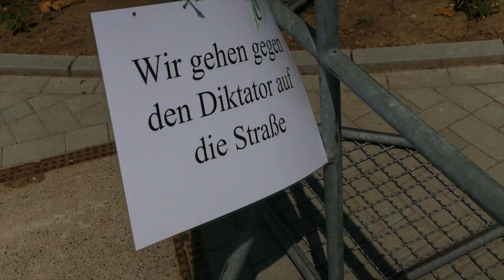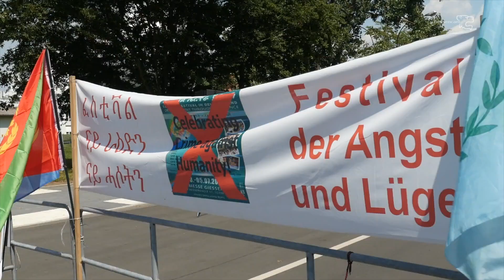Sie genießen die Demokratie und feiern die Diktatur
Lemlem Mohamed protestiert gegen das Eritrea-Festival in Gießen, das von der Regierungspartei PFDJ ausgerichtet wurde.

ንመለኽቲ ኣብ ጊሰን፣ ስፍራ-የልቦን ኣንጻር'ቲ ብስም 'ፈስቲቫል ባህሊ ኤርትራ' ዝተኸወለ፣ ሰላማዊ-ሰልፊ ኣብ ጊሰን፣

ኣብ Messe-Halle Gießen, An der Hessenhalle 11, 35398 Gießen
ዕለት 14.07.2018 ሰዓት 2:00 ድ-ቀትሪ
ኣንጻር'ቲ ብስም 'ፈስቲቫል ባህሊ ኤርትራ' ዝተኸወለ፣ ኣብ ጊሰን ሰላማዊ-ሰልፊ ክንገብር ኢና። እዚ ፖለቲካዊ-ፍጻመ-ሓሶት'ዚ ከምኡ'ውን ራዕዲ-ዝነዝሕ መደብ፣ ኣብ ኤርትራ ብዝርከብ ወተሃደራዊ መላኺ-ስርዓት ዝዳለውን ከምኡ'ውን ላዕለዎት ኣካላት ናይ ህግደፍ (ህዝባዊ ግንባር ፍትሕን ደሞክራስን) መግለጺ ንእኩባት ሰባት ዝህብሉ መድረኽ ኢዩ።
ክሳብ እዚ መላኺ ኣብ ከተማ-ጊሰን፣ ከም ኣሰናዳኢ ናይ'ዚ 'ባህላዊ-ፈስቲቫል' ንጡፍ ዝኾነ ኣዕናዊ-ተግባራቱ ዝቐጸለ፣ ንሕና ከኣ ቀጻሊ ሰላማዊ-ሰልፊ ክንገብርን ኣብ ቅድሚ-ሕዝቢ ጀርመን ከኣ ክንገልጽን ክነረድእን ኢና።
ኣብ ኤርትራ ሕጋዊ-መንግስቲ የልቦን። ሰባት ይእሰሩ፣ ዝኾነ-ሰብ'ውን እዞም እሱራት ኣበይ ከምዝኣተዉ ኣይፈልጥን። ምኽንያቱ ከኣ ኤርትራ ኣብ ዓለም ካብ ዝርከባ ሃገራት፣ ሓንቲ ጨፍላቒትን ደቛሲትን ሃገር ኢያ። ከምኡ'ውን ኤርትራ ኣብ ኤውሮጳ ሓንቲ ናይ ኣፍሪቃውያን ስደተኛታት ዋና መበቆል-ሃገር ኢያ።
እቶም ሰባት ኣብ ኤርትራ ዝርከቡ ዝተኸልከልዎ ናጽነት፣ ንሕና ኣብ ሃገር-ጀርመን ተዋሂቡና ኣሎ። እንተኾነ ግን ነቶም ስደተኛታት ንምርዓድን ንምቑጽጻርን፣ እተን ነዋሕቲ-ኣእዳው ናይ'ዚ መላኺ-ስርዓት ክሳብ ኣብ'ዚ ዘሎናዮ ቦታ'ውን ይበጽሓ ኣለዋ።
እቶም ስደተኛታት ካብ ኤርትራ ናብ ኤውሮጳ ዝስደዱ ዘለዉ፣ ብምኽንያት ደይመደይ ተባሂሉ ግህሰት-ሰብኣዊ-መሰል ኣብ ኤርትራ ዝፍጸም ዘሎ ኢዩ።
ኣብ ሃገር ናይ'ዚ መላኺ ኢሳያስ ኣፈወርቂ 'ኣብ ቀይሕ-ባሕሪ'፣ ናጻ-ምርጫ፣ ሕጋውያን ተቋወምቲ-ወገናት፣ ወይ ከኣ ብናጻ ሓሳብ-ምግላጽ የልቦን።
ስለዚ ነቶም ናይ ጊሰን መሰ-ኣደራሽ ኣካይድቲ፣ ከምኡ'ውን ካልኦት 'ኩሉ ሰብ ክኣትዎ ዝኽእል' ናይ ስፖርት-ስፍራታት ናይ ከተማ ጊሰን ኣካየድቲ፣ መሳለጥያታትኩም ንደገፍቲ ወተሃደራዊ-መላኺ ኤርትራ ብቀጻሊ ንኸይተካርይዎም ንምሕጸነኩም ኣሎና።
ንመለኽቲ ኣብ ጊሰን፣ ስፍራ-የልቦን!
ሰላማዊ-ሰልፊ ጕጅለ-መድያ (ጕጅለ መራኸቢ-ብዙሃን)
ዶክተር ታድዮስ ተስፉ